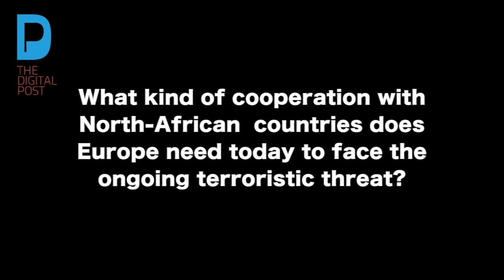A conversation with Hicham Rahil - Part 2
The Digital Post interviewed Hicham Rahil, National Bureau Member of Popular Movement of Morocco, about how to tackle terrorism and their digital propaganda machine in North Africa